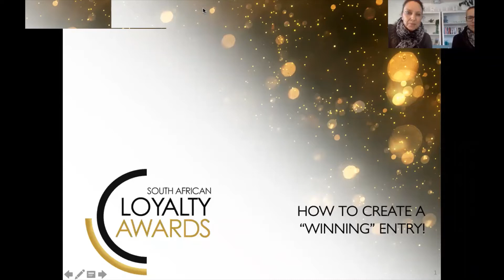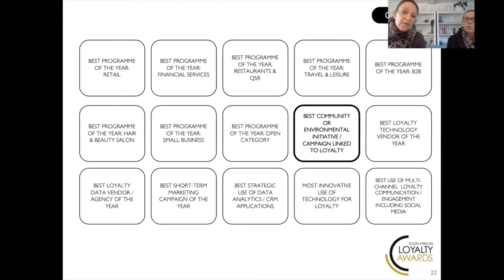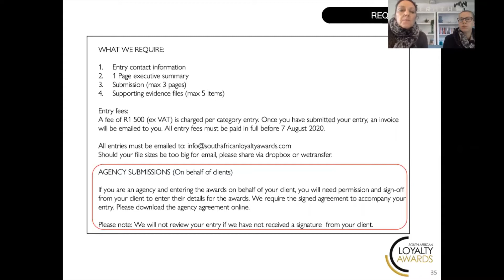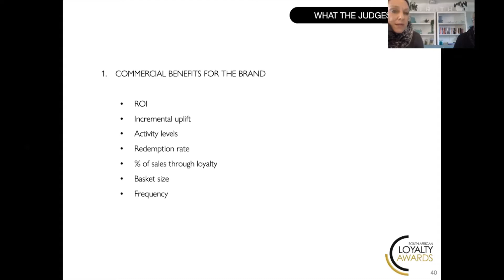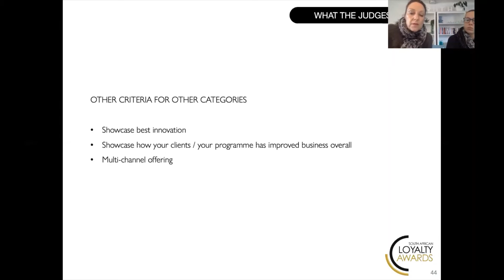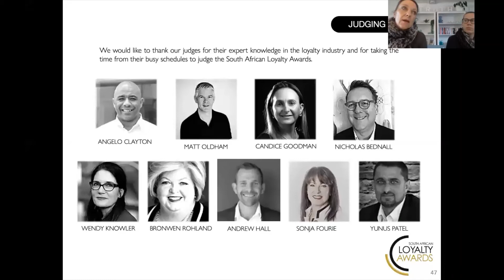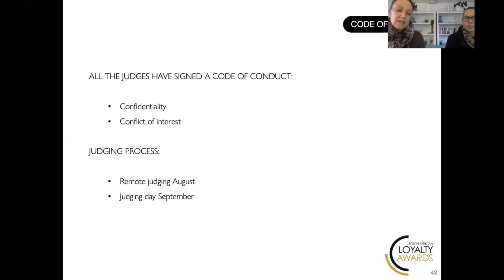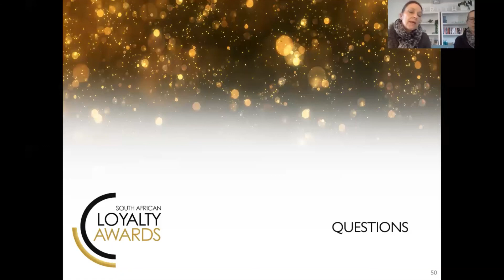South African Loyalty Awards: How to create a "winning" entry webinar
This webinar, hosted by Truth, is an insight into creating a "winning" entry for the South African Loyalty Awards 2020.